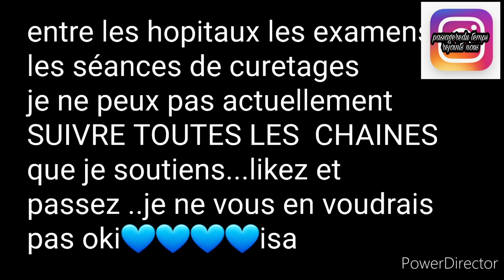NOZ ARRIVAGE ETE (absence)4 mai 2022# noz#arrivage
namasté la familly on se retrouve pour les arrivage noz spécial été
ARRIVAGE NOZ SAC A MAIN
ARRIVAGE NOZ CHAUSSURE
ARRIVAGE NOZ MODE
ARRIVAGE NOZ DESTOCKAGE
BON VISIONNAGE

pour toute collaboration je serai ravie de présenter vôtre site et vos articles